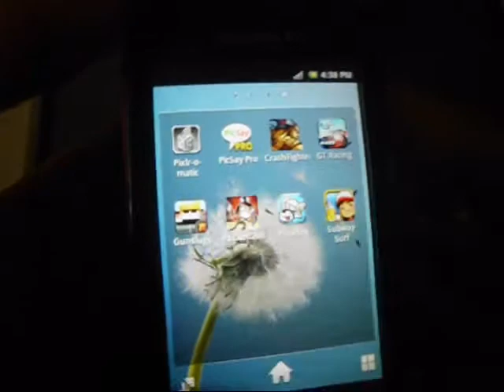Pocket God Gameplay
Also you can like my blogs page on facebook